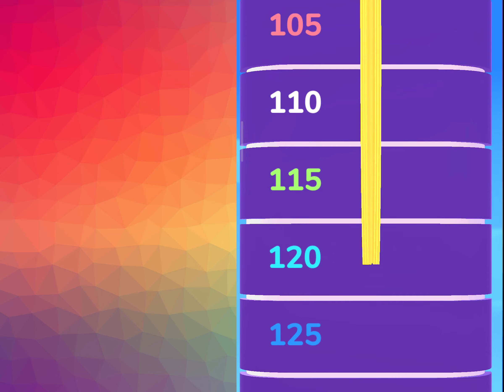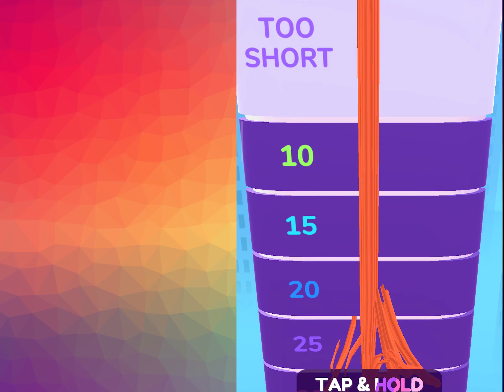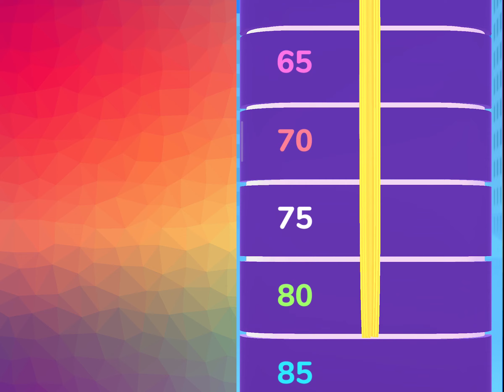Hair Challenge Gameplay Max Level 999 Highest Score - New Mega Update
The "Hair Challenge" is an exciting and engaging trend that has taken the internet by storm. This online phenomenon revolves around the concept of hair styling, creativity, and personal expression. Participants in the Hair Challenge showcase their hairstyling skills by creating unique and imaginative hairstyles, pushing the boundaries of what's possible with hair.

The challenge typically involves individuals, hair enthusiasts, beauty bloggers, and even professional stylists, uploading videos or photos of themselves transforming their hair into eye-catching and inventive styles. Participants often use various hair accessories, tools, and products to achieve their desired looks, and the results are often awe-inspiring.

What sets the Hair Challenge apart from regular hairstyling showcases is its emphasis on pushing the limits of creativity and exploring new ways to manipulate and style hair. Participants often experiment with intricate braids, elaborate updos, vibrant hair colors, avant-garde designs, and even incorporate elements like flowers, ribbons, and other accessories to elevate their styles.

Social media platforms like Instagram, TikTok, and YouTube have been major hubs for the Hair Challenge, allowing participants to share their creations with a global audience and inspiring others to take part in the trend. As the challenge gains momentum, it encourages a sense of community among hair enthusiasts who exchange tips, tricks, and ideas, fostering a supportive online environment.

The Hair Challenge is not just limited to a particular age group or gender; anyone with an interest in hairstyling can join in the fun. It has become a celebration of diversity, encouraging people of all backgrounds to showcase their unique hair types and textures, and inspiring others to embrace their natural beauty while experimenting with artistic hair transformations.

In addition to being a fun and creative outlet, the Hair Challenge has also served as a platform for promoting hair care products, styling tools, and even the work of professional hairstylists. As influencers and social media users participate, they often collaborate with brands or feature specific products to achieve their extraordinary hairstyles, further influencing trends in the beauty and hair industry.

Overall, the Hair Challenge has evolved into a celebration of individuality, artistic expression, and the beauty of diverse hair textures. It continues to inspire and unite people worldwide, sparking a global fascination with innovative hairstyling and revolutionizing the way we perceive and experiment with hair.